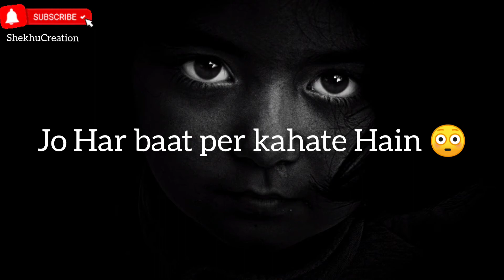Tujhse acche tumhare Dushman nikale 🙄🙄 Heart'Touching Heart'broken poetry WhatsApp status